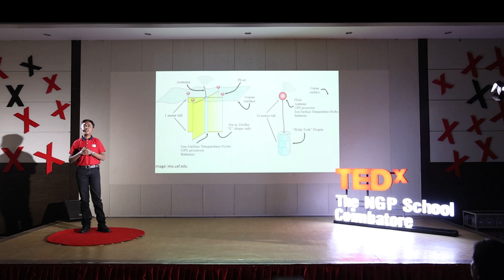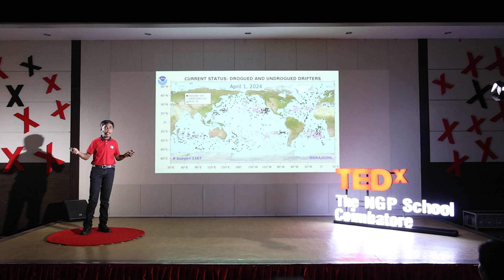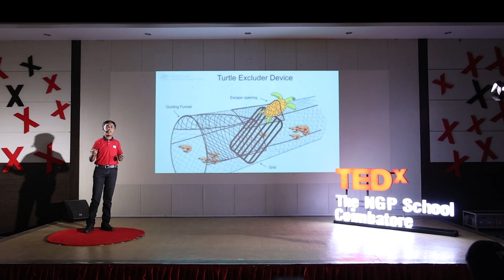Technological Innovations for Marine Conservation | Tejas N | TEDxThe NGP School Coimbatore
In this thought-provoking TEDx Talk, Tejas dives deep into the critical issue of ocean conservation and the revolutionary role technology plays in preserving our marine ecosystems. From personal anecdotes to the innovative use of IoT and animal telemetry, Tejas explores how modern advancements can help protect and restore our oceans.

Discover how India is making strides with initiatives like the Dugong Conservation Reserve and Turtle Excluding Devices (TED) to safeguard endangered species.

Join Tejas on a journey that emphasizes the importance of taking responsibility and leveraging technology to make our oceans cleaner and safer. Let's come together to replenish the beauty of our marine world and create a memorable legacy for future generations.

Tejas, is an extensive researcher  who complements his knowledge through his explorations. His ambition is to become a robotic engineer and he is excited about the future and looks forward to contributing to advancements in robotics. He also demonstrates a keen interest in robotics by actively participating in Bot building competitons year on year.
His interest & involvement in STEM based projects has fetched him prizes in several Science Expos. This talk was given at a TEDx event using the TED conference format but independently organized by a local community.